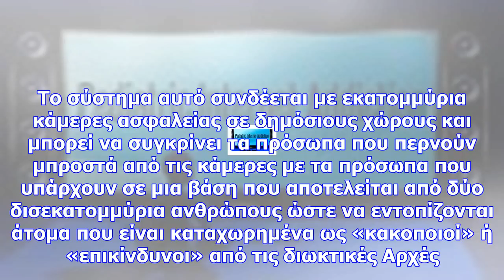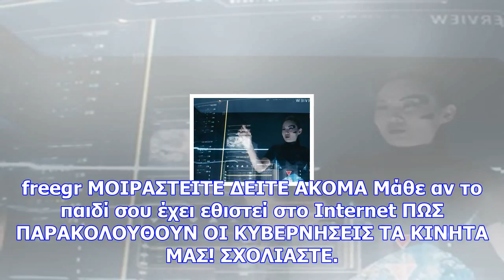H κίνα με πλατφόρμα ασφαλείας… minority report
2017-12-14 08:08:02 Όπως έγινε γνωστό, οι αστυνομικές Αρχές της Σαγκάης χρησιμοποιούν εδώ και λίγο κ...